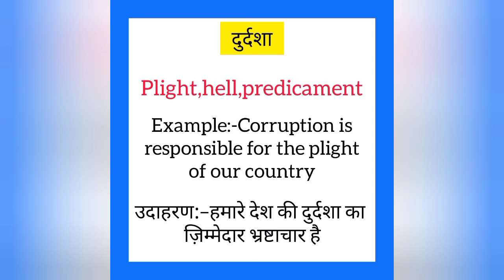Durdasha ko english mein kya kahate hain | दुर्दशा को इंग्लिश में क्या कहते है|Hell meaning in hindi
Durdasha ko English me kya kahate hain
Durdasha को इंग्लिश में क्या कहते है

दुर्दशा को इंग्लिश में hell कहते हैं
Durdasha ko English mein hell kahate hain